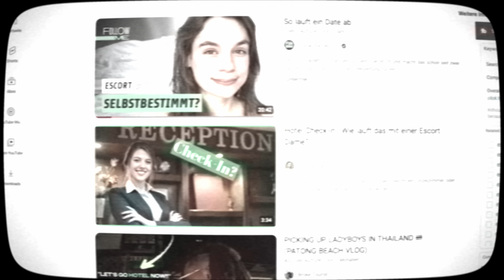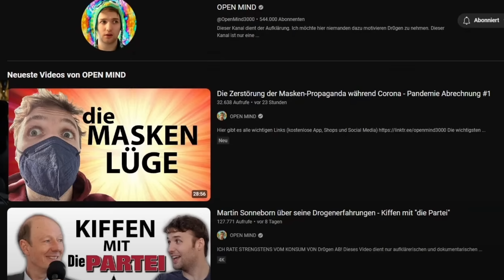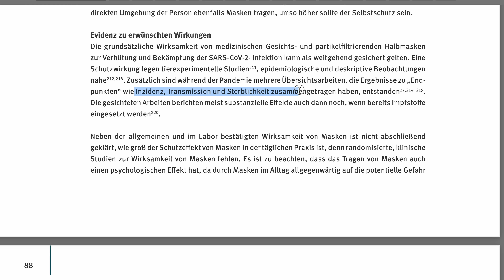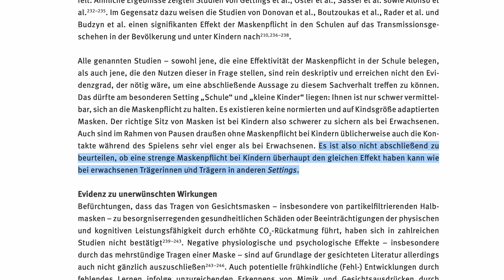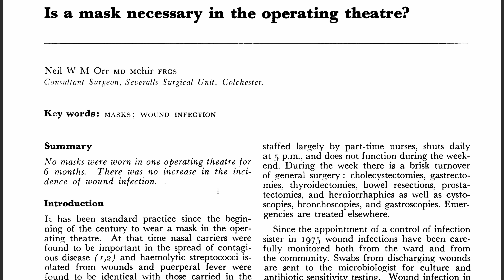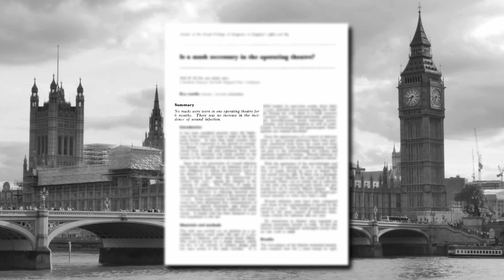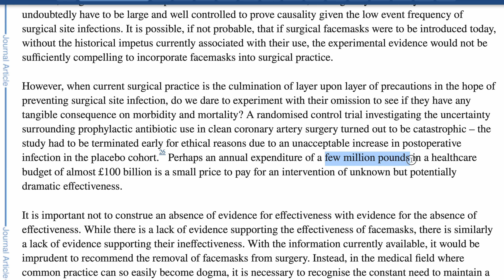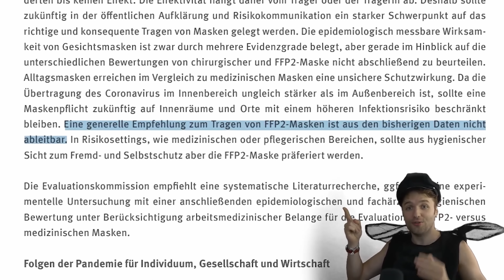Open Mind (Simon Ruane) zerstört sich selbst - Masken- und Pandemielügen debunked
Simon Ruane, bekannt vom YouTube-Kanal "Open Mind", beschäftigt sich hauptsächlich mit Drogen. Natürlich tut er dies nur, um Aufklärung über Drogenkonsum zu betreiben. Man könnte sicherlich die Frage stellen, ob Berichte über "coole Trips" eher zum Konsum ermutigen oder gar motivieren sollen, aber das wäre ein Thema für ein anderes Video.

In diesem Video möchte ich mich zu einem ganz speziellen Video von Simon äußern. Es erschien im Juni 2024 mit dem Titel: „Die Zerstörung der Masken-Propaganda während Corona - Pandemie-Abrechnung #1“. Das ist mehr als nur ein Katzensprung von Simons Kernkompetenz entfernt. Ich finde es grundsätzlich bedenklich, dass heutzutage so viele Menschen ohne jegliche Fachkenntnisse der Meinung sind, man könne einfach ein paar Abstracts von Studien lesen und dann die Welt verstehen.

Simon scheitert in seinem Video miserabel. Er beweist nicht nur, dass er keine Ahnung vom Thema hat, sondern zeigt auch deutlich, dass er die Studien nicht versteht, nicht sauber argumentieren kann und nicht in der Lage ist, richtige Fragen zu kritischen Themen zu formulieren. Das ist wenig überraschend. Man wird nicht mit dieser Gabe geboren; man muss sich diese Fähigkeiten aneignen. Traurig ist, dass solche Videos große Zuschauermassen erreichen und somit Fehlinformationen verbreiten, die gefährliche gesellschaftliche Entwicklungen fördern.

Ich als Atheist fange langsam an zu beten, dass die nächste Pandemie sehr lange auf sich warten lässt. Ich kann mir gar nicht vorstellen, mit welchen Schwierigkeiten wir im Fall einer erneuten Pandemie rechnen müssten, aber ich weiß, dass Leute wie Simon dafür die Verantwortung tragen müssten.

UPDATE 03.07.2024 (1 Tag vor der Premiere):

Seitdem ich dieses Video angekündigt habe, bin ich mit Simon ins Gespräch gekommen. Ihr könnt dieses Gespräch auch unter dem Community-Post ansehen. An einem Punkt habe ich ihm möglicherweise ein wenig Unrecht getan: Im Gegensatz zu vielen anderen Leuten ist er zumindest nett und offen für Kritik. Ob er diese auch zu Herzen nimmt, werden wir in den nächsten Tagen sehen. Er würde bereits an einer neuen Version seines Videos arbeiten. Ich hätte meine Kritik vielleicht ein bisschen freundlicher formulieren können, da er sicherlich kein grundsätzlich böser Mensch ist. Versucht euch bitte ein wenig in meine Situation hineinzuversetzen: mir stehen solche Schwurblereien wirklich bis zum Kragen, und manchmal bin ich nicht so nett, wie ich vielleicht sein könnte. Ich arbeite daran.

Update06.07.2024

Nach der Veröffentlichung dieses Videos haben viele Kommentatoren und ich zwei Tage lang versucht, mit Simon zu reden und seine immer neu ausgedachten Ausreden sowie seine immer absurder verdrehten Aussagen richtigzustellen. Ich kann euch sehr empfehlen, die Kommentare unter diesem Video durchzulesen, da diese für sich sprechen. Nun bin ich der Meinung, dass ich mit Simon zu lieb und gutmütig war. Open Mind closed.

oder:
Danke, Franzi! :-)